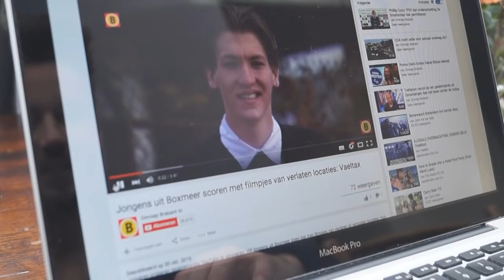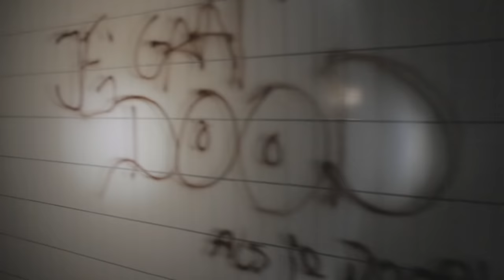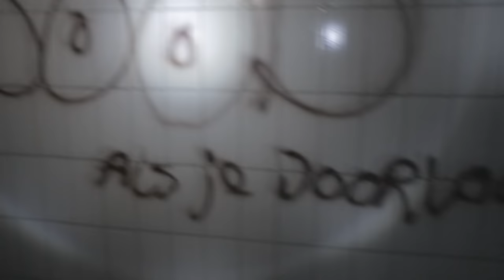PSYCHO VALT AAN IN VERLATEN SLACHTHUIS! (Korte film)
(Niet bestemd voor jonge kijkers, kijken is op eigen risico - Gebaseerd op het concept van 'Paranormal Activity' (Dit is een shortmovie gemaakt voor Halloween, dus geen waargebeurd beeldmateriaal) Omdat Halloween er aan zat te komen trommelde Renzo (Lorenzo Jones) mij op om opnieuw naar het verlaten slachthuis in Leeuwarden te gaan. Hij was er namelijk vorig jaar al een keer geweest maar werd toen onderbroken door iemand die toen op hen afrende..! Renzo schakelde ons in om er opnieuw in te gaan.

NOGMAALS: HET IS DUS EEN SKETCH/KORTE FILM
(dit maak ik elk jaar met halloween)

2000 LIKES voor deze enorm spannende ervaring? Lees hieronder een korte terugblik op de avond!

Vond je de video leuk? Laat dan een blauw duimpje omhoog achter om mij te helpen! Reacties zijn ook altijd welkom.

Meer zien? Op Vaeltax kun jij elke zondag om 07:00 een nieuwe video verwachten. Bomvol met actie, humor en sensatie!

APPARATUUR:
» Camera: Sony SLT a58K
» Microfoon: Rode M3
» Licht: Ledgo 168S & Ledgo LG-B150
» Montage: Sony Vegas Pro 12.0
» Photoshop: Adobe Photoshop CC
» Computer specs: i7 4790k - Nvidia GTX 780 - 8GB RAM

Mensen in de zeik nemen, de wet overtreden, extreme sporten ervaren en jullie een kijkje laten nemen in mijn leven. Klinkt dit aantrekkelijk?